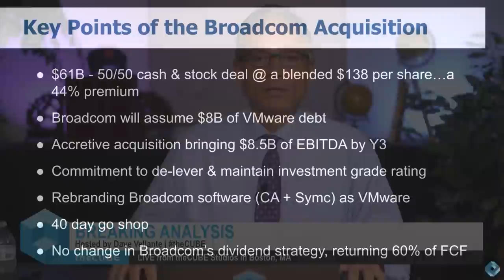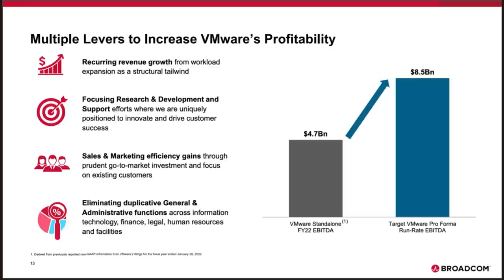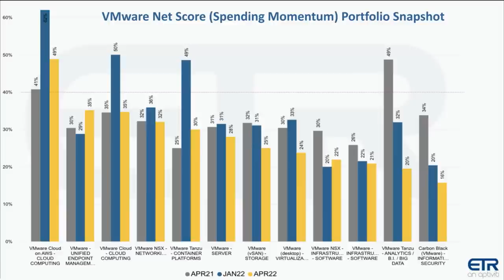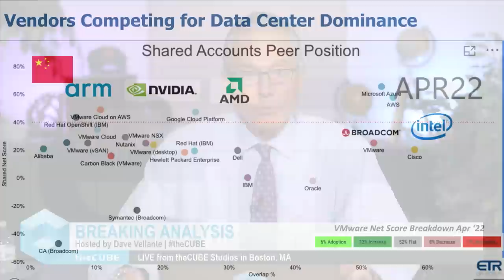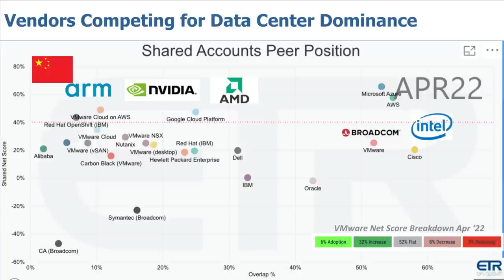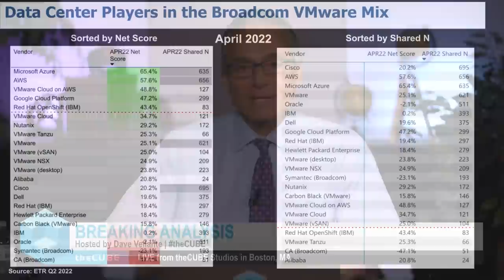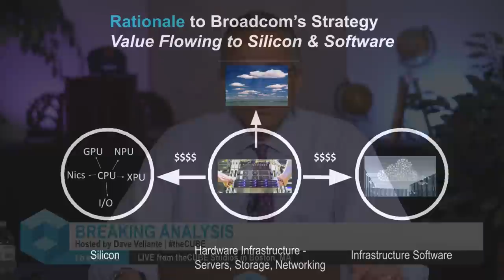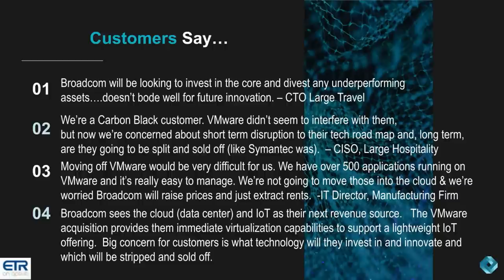Breaking Analysis: Broadcom, Taming the VMware Beast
In the words of  CUBE analyst and former CTO David Nicholson, Broadcom buys old cars. Not to restore them to their original beauty…nope…they buy classic cars to extract the platinum that’s inside the catalytic converter. Broadcom’s planned $61B acquisition of VMware will mark yet another new era for the virtualization leader, a mere seven months after finally getting spun out as a fully independent company by Dell. For VMware this means a dramatically different operating model, with financial performance and shareholder value creation as the dominant and perhaps sole agenda. For customers it will mean a more focused portfolio, less aspirational vision pitches and most certainly higher prices.

In this Breaking Analysis we’ll share data, opinions and customer insights about this blockbuster deal and forecast the future of VMware, Broadcom and the broader ecosystem.